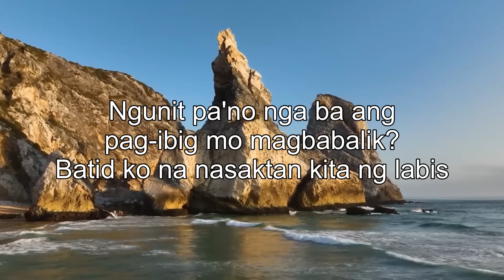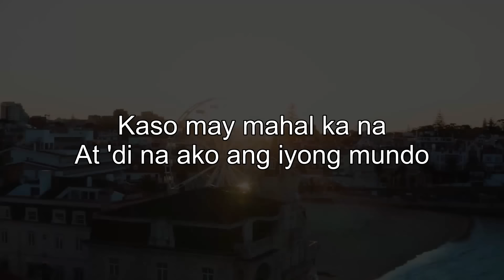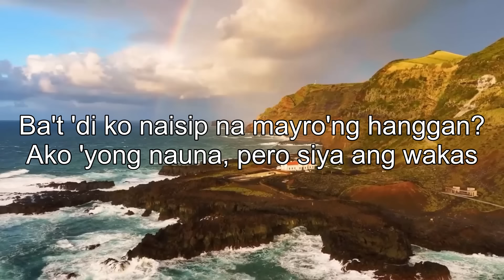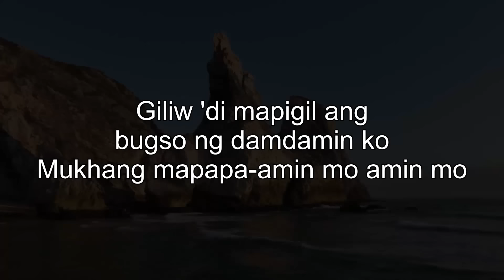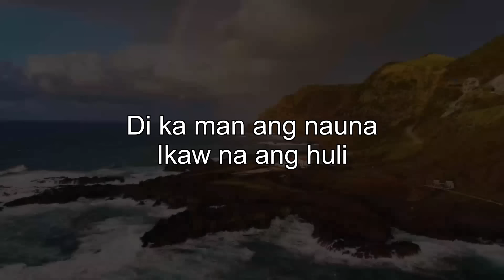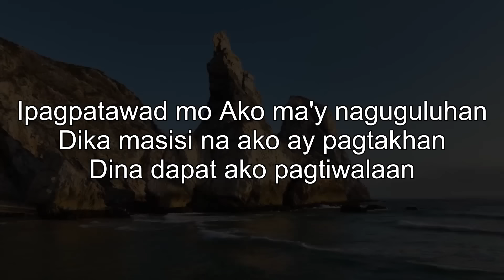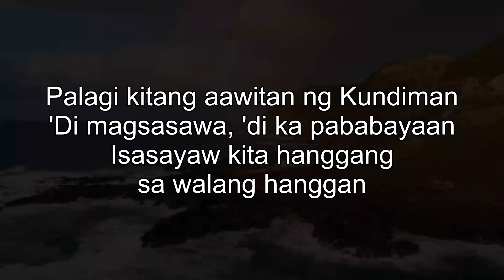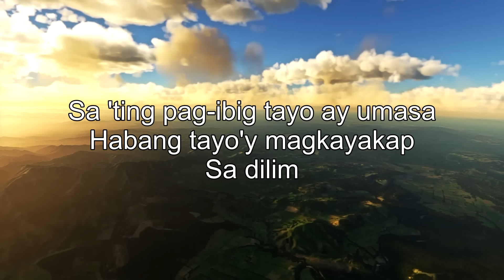The Best OPM Tagalog Acoustic Love Songs With Lyrics 2024 ❤️ Top Hits OPM Tagalog Songs Cover 936